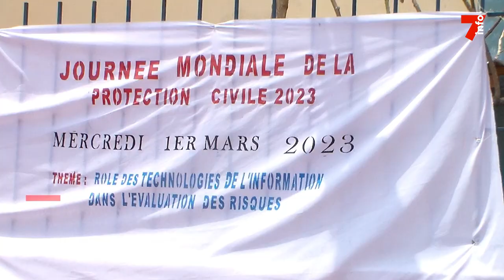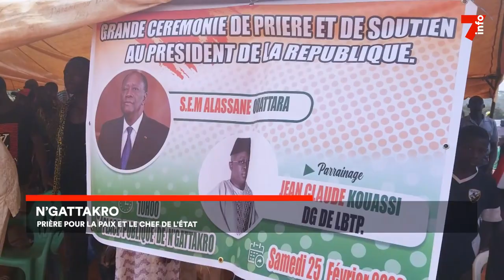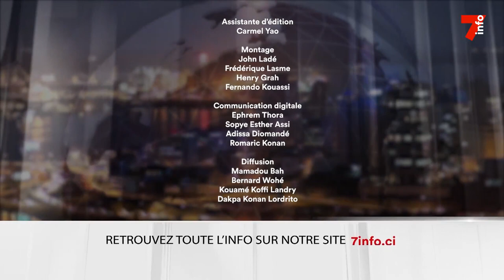Le 7 minutes du 2 mars 2023 (édition du 12h)